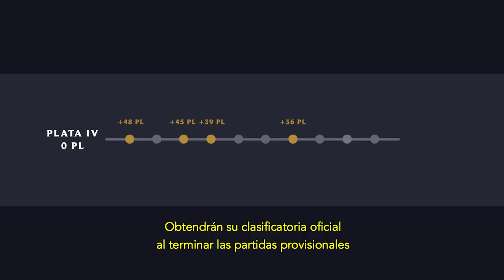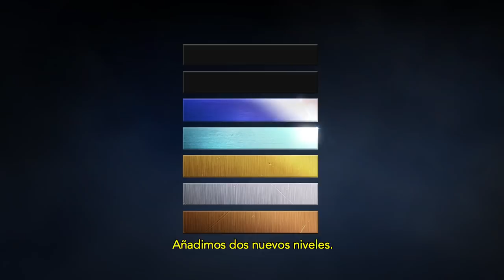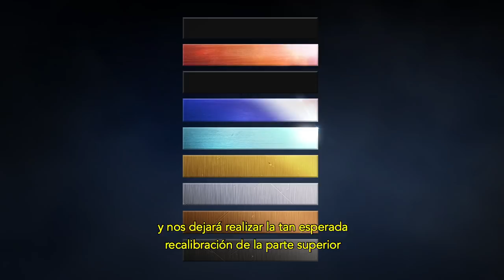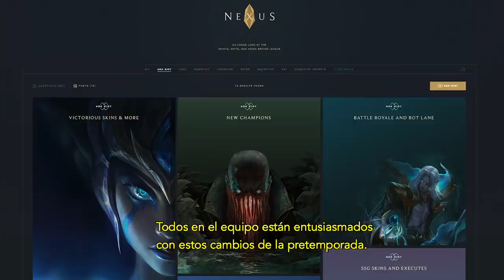Clasificatoria 2019: Nuevos niveles y posicionamientos | diarios /dev - League of Legends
Sapmagic, Riot Gortok, y Mango Thunder detallan el próximo sistema actualizado de posicionamiento y los dos nuevos niveles en la temporada de Clasificatoria 2019.

Si necesitas más información sobre cómo los cambios afectarán a la cima de la escalera clasificatoria, visita esta publicación: